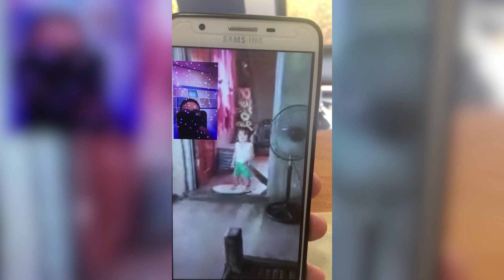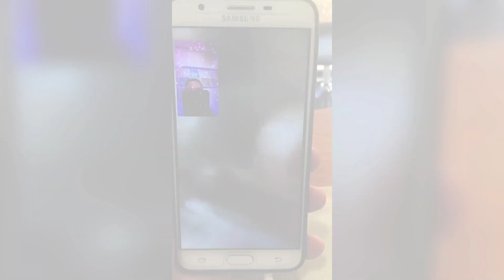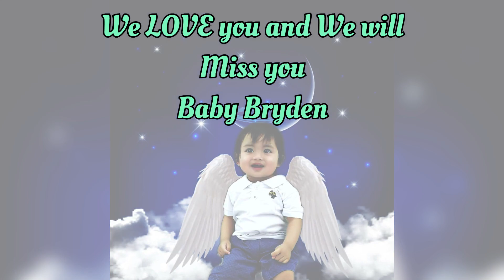For This Child- Baby Dedication Song- Ken Blount | We LOVE you BABY BRYDEN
We LOVE you and We will MISS you BABY BRYDEN. Mananatili ka sa aming mga puso. Kapiling mona ang DYOS. Bantayan mo kami palagi. ❤️❤️❤️